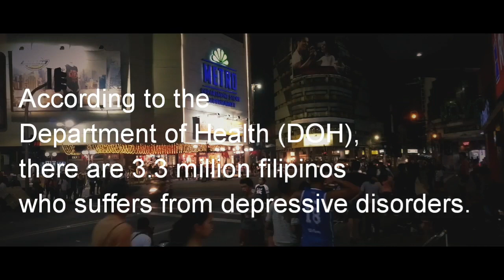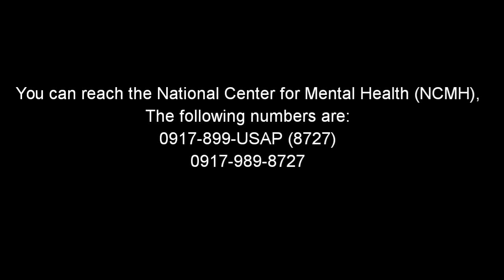ADVOCACY VIDEO | SUICIDE PREVENTION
[Turn on sub-tittle]

This is a final project in the subject, Social Psychology at the University of Southern Philippines- Foundation. This is to send a message to everyone about SUICIDE IDEATION/THOUGHTS.

The most common causes of suicide are people with mental disorder and alcohol-use disorder. In fact, in the Philippine statistic, there are 3.3 million filipinos who suffers from depressive disorders and there are 2, 550 recorded suicide in the Philippines (record not updated).

Suicide has been the second leading cause of death among 15-29-years-old. According to the World Health Organization, nearly 800,000 die due to suicide in the whole world every year.

This video aims to make an awareness towards people with suicidal thoughts. Through people's awareness about suicide, their knowledge towards basic interventions and suicidal signs will help to reduce the risk of certain individuals who attempts to commit suicide or self harm.

All credits are given to:

MorningLightMusic for the Cinematic Background Music